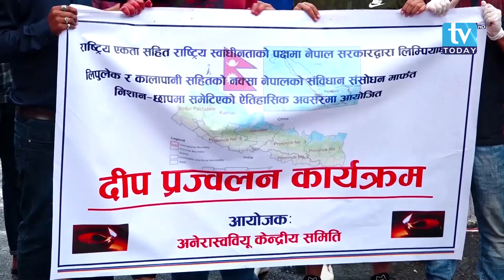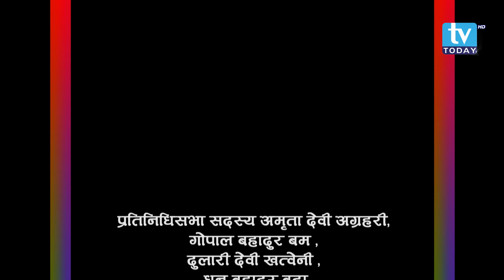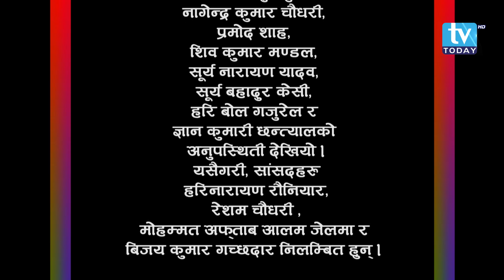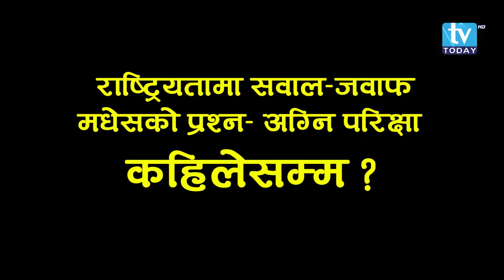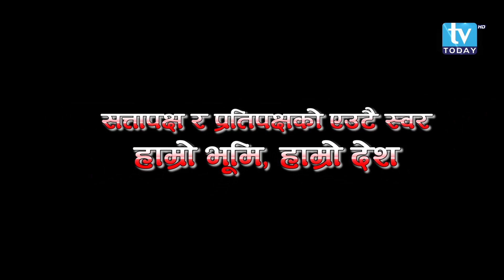सबै दलको एउटै स्वर : कालापानी, लिपुलेख, लिम्पियाधुरा नेपालकै हो । Aajako khabar in TV Today HD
Program : Aajako Khabar
Host : Tulsi Aryal